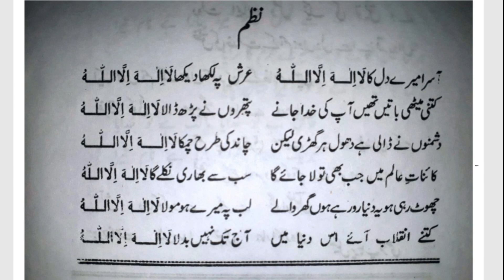Aasra Mere Dil Ka La Ilaha Illallah nazm || नज़्म आसरा मेरे दिल का آسرا میرے دل کا لا الہ الا اللہ